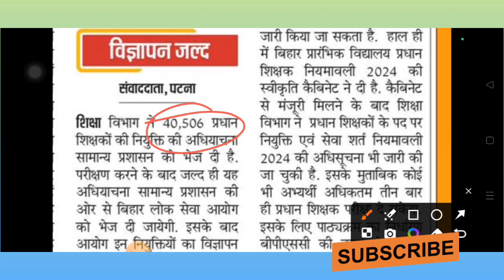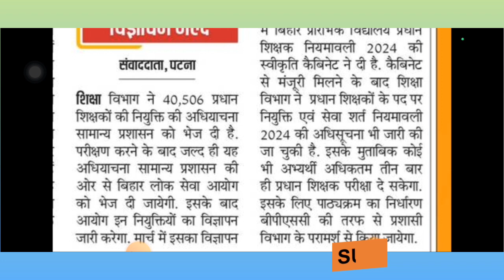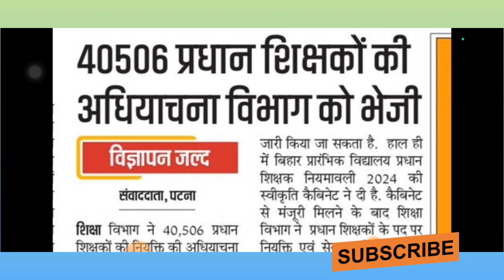Bihar Teacher Big news|40506 प्रधान शिक्षकों की अधियाचना विभाग को भेजीविज्ञापन जल्द# Big news 🔥